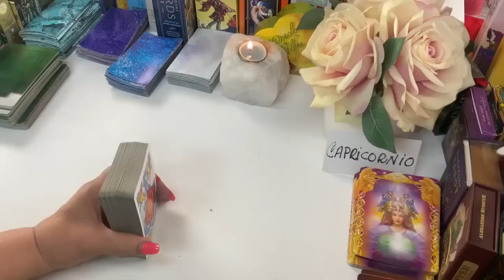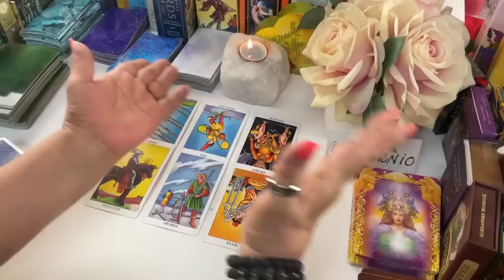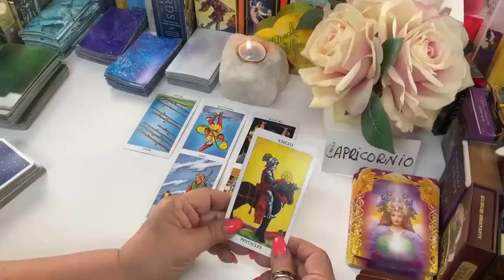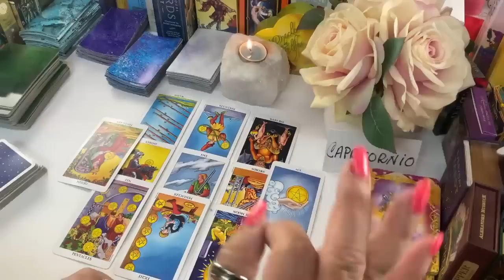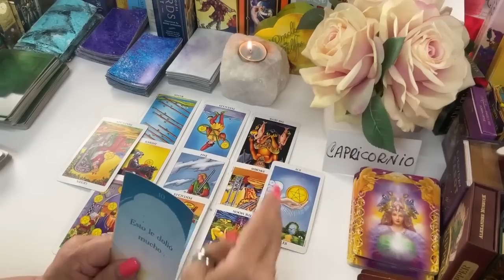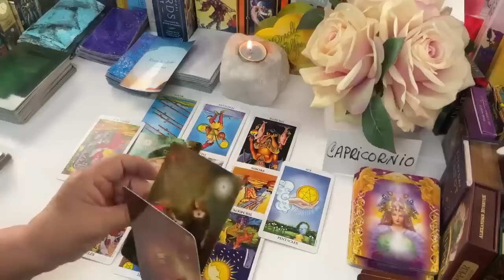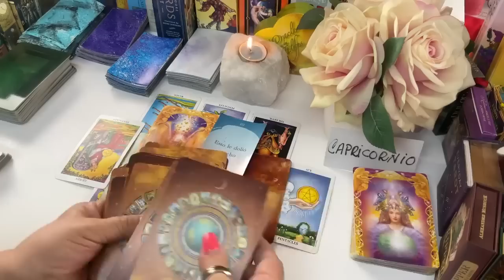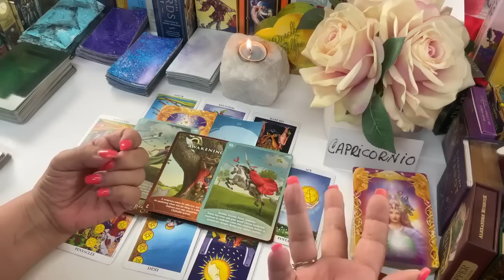CAPRICORNIO! Quiere materializar de nuevo! MADRE SORPRESA LA QUE TE ESPERA!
Quiere materializar de nuevo! MADRE SORPRESA LA QUE TE ESPERA!